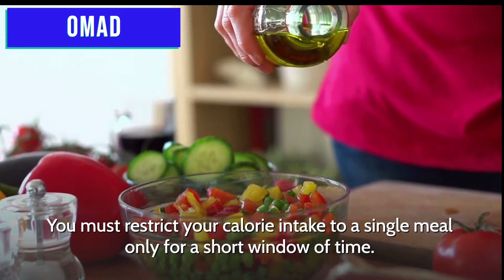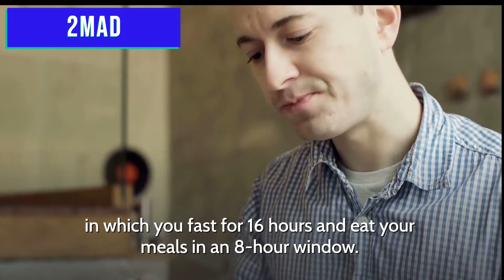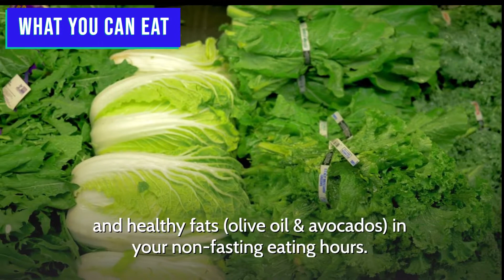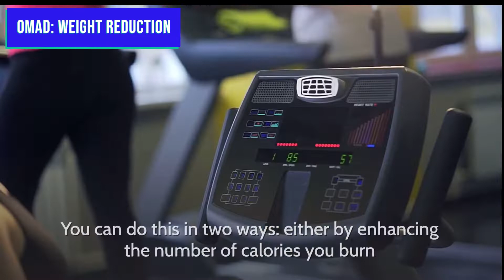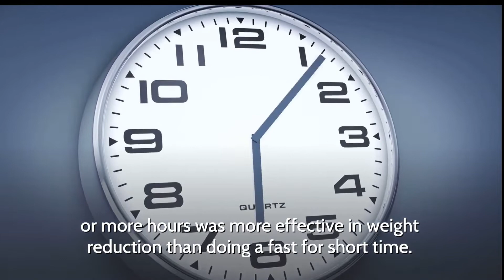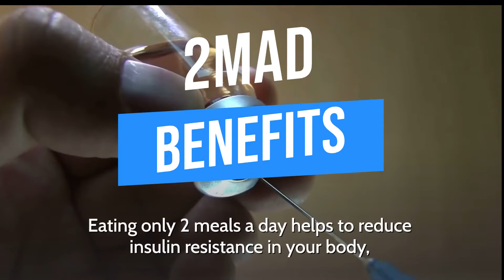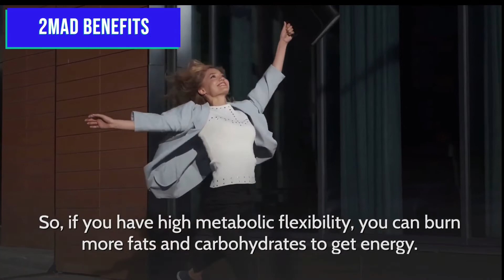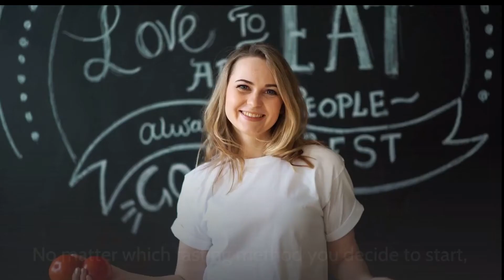OMAD vs 2MAD - Which is Better? | One Meal A Day or Two Meals A Day | Pros and Cons [2021]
One meal a day (OMAD) versus two meals a day (2MAD) - which intermittent fasting method is best for you? In today’s video, we break down the pros and cons of each method so you can have a better understanding and decide which one will work best for you.

⏰ Welcome to All About Fasting! ⏰ We feature health topics related to intermittent fasting and natural weight loss. We publish 3 videos a week and we don’t want you to miss anything! 😄

🔥 If you're looking to learn & achieve natural weight loss, mental clarity, longevity, and autophagy, you came to the right place. 🔥